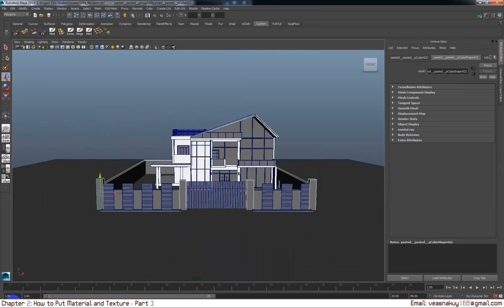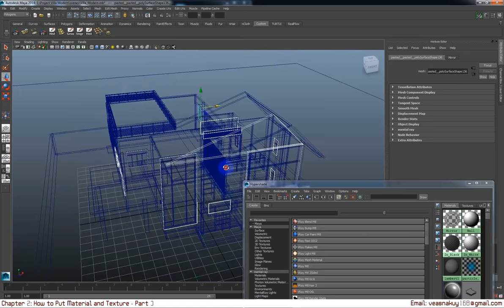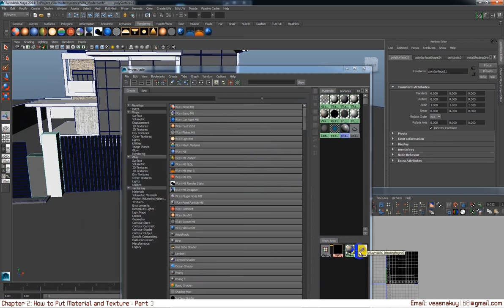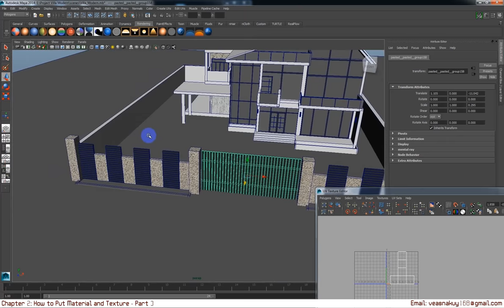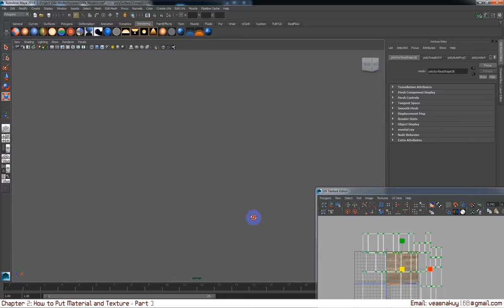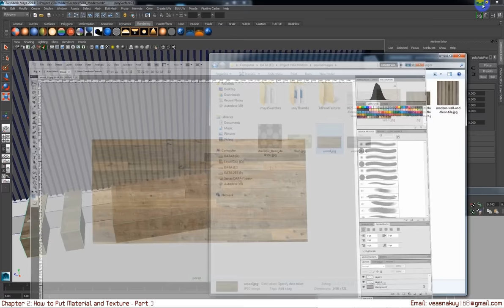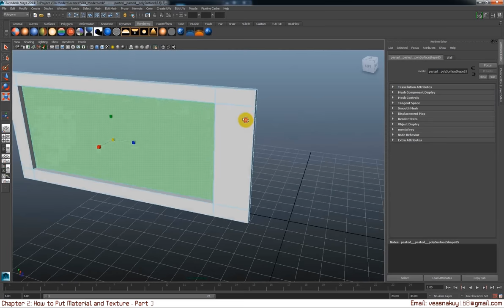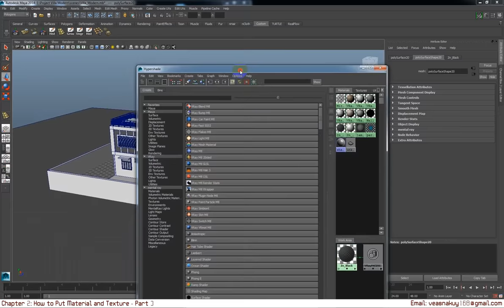Villa Exterior Vray Lighting Tutorial in Autodesk Maya - Part 3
In this lesson we continue modeling props for our Monster character. We'll modeling the bottle using a polygon primitive and modify the shape with extrude, insert edge loop and a lattice deformer. In the next lesson we will create a label.
ctn, mytv, pnntv, seatv concert, sexy girls,
Peakmi, Khmer,Cambodia,CBS, ctn comedy 2016 new this week, MY TV, old, 02 June 2016,Ganzberg concert

Singing Contest | Soben klay chea ka pit | Carabao, SEATV Concert, 21 May 2016, New this week,
Part 1- Room Modeling Tutorial in 3ds max
Interior Lighting In Vray , 3DS Max
3ds Max 2014 Architectural Interiors Part 1
Tutorial #01 Vray rendering an interior scene (3ds max) [1080p]
3ds Max 2013 Modelling Interior (fast)
3d max. Corona renderer. Making of 'white interior'
3ds max - Mental Ray Iluminacion Interior
Interior modeling 3DS Max tutorial 2015
3ds max Proyecto Arquitectura Interior -01- Depurar, organizar e importar desde autocad
3D Studio Max - Interior Design [Part 01]
3ds Max Tutorial|Realistic Interiors with Marvelous Designer|Bedsheet,Pillow & Blanket|Part 1
Vray İnterior Rendering Tutorial Part 1 ( lightining ) 3ds max 2015 Vray 3.0
rendering interiors using 3ds max, vray, after effects
3ds Max 2013 Modelling Interior (fast)
3ds max - Mental Ray Iluminacion Interior
3ds max Proyecto Arquitectura Interior -01- Depurar, organizar e importar desde autocad
3ds Max Tutorial|Realistic Interiors with Marvelous Designer|Bedsheet,Pillow & Blanket|Part 1
Tutorial en español 3ds Max y Mental-Ray - Render de interior
Intermediate; w Narration; 3d Max Vray Tut; Realistic Interior
الاضاءة الداخلية النهارية بدون تعقيد Interior light for beginners 3ds max vray ies
3ds Max House Modeling Tutorial: Interior Building Model Design Using Basic Plan
Mental Ray İnterior Texturing Tutorial with 3ds max
3DsMax VRay - Modeling, Lighting & Rendering
3D Timelapse Living room modeling - 3ds max\Zbrush\Photoshop
3Ds Max Tutorial, Modeling a Sofa
3DS Max Glass modeling & rendering by using Vray
Exterior modeling in 3ds max- Part 1
3ds max Tutorial: Diamond Ring modeling-Rendering
3D modeling and rendering using AutoCAD, 3Ds MAX and Vray
architecture perspective modeling, material & render on 3ds max 2/6 منظور خارجي
3Ds Max Tutorial, Modeling a Sofa
nterior modeling, lighting and rendering with 3ds Max and Vray. Part 7
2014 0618 SeaRUG - Rendering Revit Models in 3DS Max
3DSMAX RENDERING PART1 - IMPORTING AUTOCAD MODEL TO 3DSTUDIO MAX
3Ds Max Tutorial, Rendering Volume Light
Audi R8 v10 plus 3Ds Max Timelapse
3ds Max Tutorial | The Ultimate Vray Render And Lighting Setup!
Working with Autocad Files-3ds max İmport and Modelling(Office buildings) Part 1
AMAZING REVIT 3 - FROM REVIT TO VRAY IN 3DS MAX
[Speed Modeling] The Minion